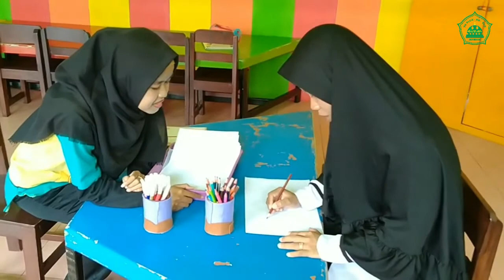Sentra Main Peran TK - Senangnya Bersekolah di Al-Iman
*Sentra Main Peran*

BERMAIN PERAN
Cerita : *Senangnya Bersekolah di Al Iman*.
Ananda bisa memilih peran yang ingin dimainkan sendiri. Sebagai :
- Ayah atau mama bertugas mengantar dan menjemput sekolah
- Anak sebagai murid bersekolah dengan semangat
- Kepala sekolah bertugas mengatur kegiatan belajar mengajar di sekolah
- Guru bertugas menemani anak belajar dan bermain
- Security bertugas menjaga keamanan sekolah
- Koki sekolah bertugas menyiapkan snack dan makan anak
- Ananda bisa bermain peran sesuai imajinasinya bersama anggota keluarga dan menggunakan peralatan yang ada d rumah.
Recalling.